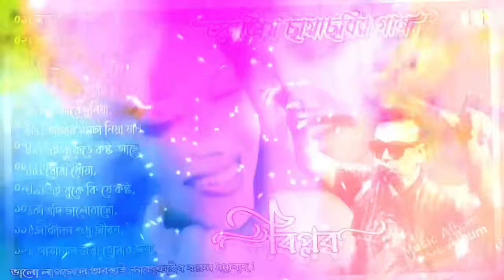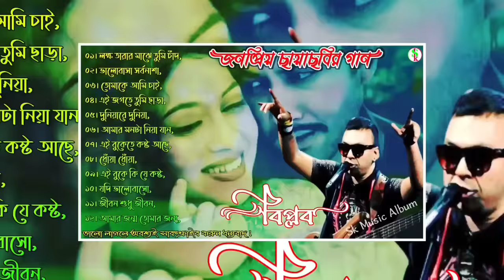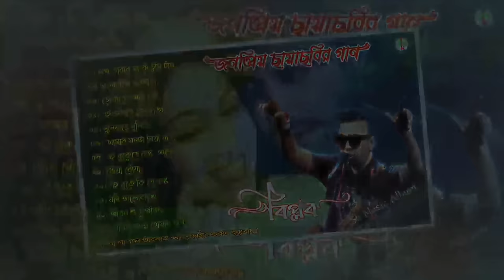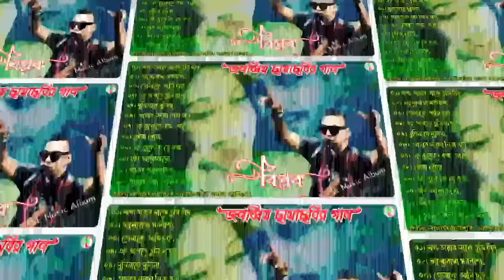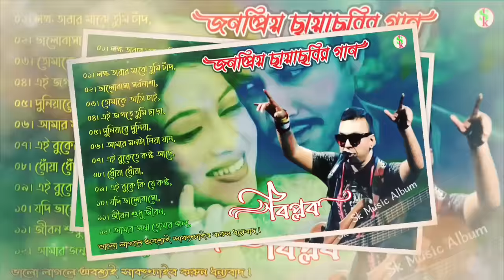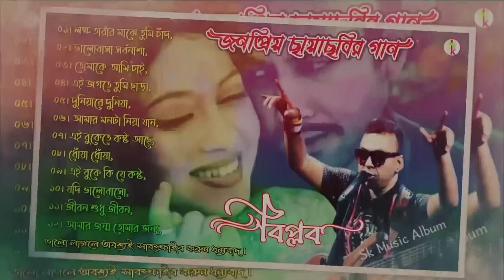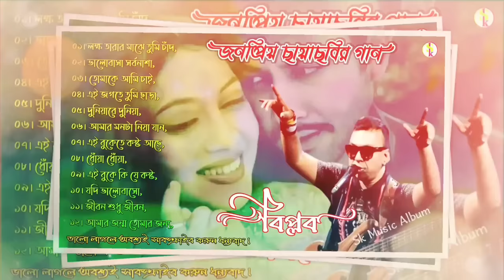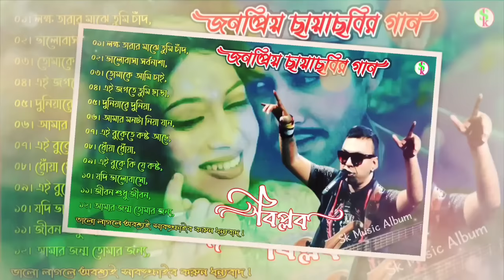Biplob | বাংলা ছায়াছবির গান | বিপ্লব এর সেরা জনপ্রিয় গান গুলি | Shabnur | Shakib Khan | Amin Khan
Biplob।। বাংলা ছায়াছবির গান।। বিপ্লব এর সেরা জনপ্রিয় গান গুলি।। Shabnur Amin khan Shakib Khan Munmun।। Bangla Movie Song,,

আসসালামু আলাইকুম ওয়ারহমতুল্লাহ সত্য বলুন - সত্যের পথে চলুন - সত্য কথা শিক্ষা দিন - সত্য আপনাকে আপনার সঠিক গন্তব্যে পৌঁছে দিবে ইনশাআল্লাহ আপনি আমার চ্যানেলে নতুন হলে আমার চ্যানেলটি সাবস্ক্রাইব করুন যদি আগে সাবস্ক্রাইব করে থাকেন তবে আপনাকে ধন্যবাদ ।  অন্যের উপকার হবে মনে করলে ভিডিও টি শেয়ার করুন এবং লাইক কমেন্ট করুন

বিশেষ ঘোষণা -: এই অ্যালবাম টিতে যে গান গুলি ব্যবহৃত হয়েছে, সে গুলির কোন টি রই মালিক আমি নই! **আমরা সাধারণত সঙ্গীত প্রেমি মানুষের কিছু আনন্দ দেওয়ার জন্য এই ভিডিও টি তৈরি করেছি। কপিরাইট সংক্রান্ত কোন প্রবলেম হলে আমাদের সাথে অনুগ্রহ করে যোগাযোগ করুন। আমরা ২৪ ঘন্টার মধ্যে সেই ♪ গানটি আমার চ্যানেল থেকে ডিলেট করে দেবো :

IMPORTANT NOTICE : These All
Things  Are Copyrighted. We Just

of the owner but contents used here fall
year 2000 of Bangladesh under Chapter 6,
Section 36, and Chapter 13 Section 72.
According to that law, allowance is made
statutes that's might otherwise be